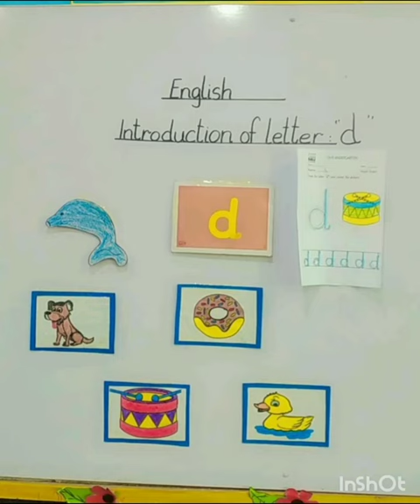collage work in dolphin with letter d